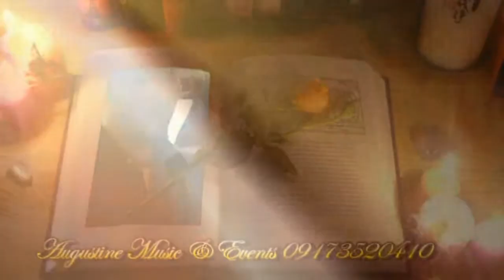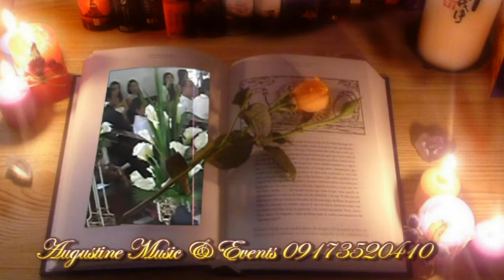RARE WEDDING OFFERTORY SONG - MARIO LUPATO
RARELY PERFORMED WEDDING SONG WITH STRONG INSPIRATIONAL MESSAGE